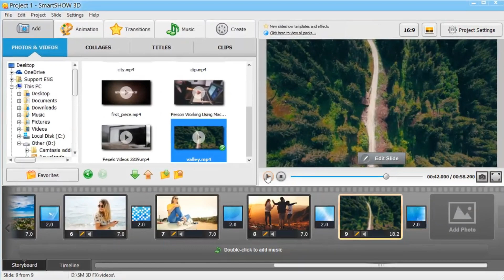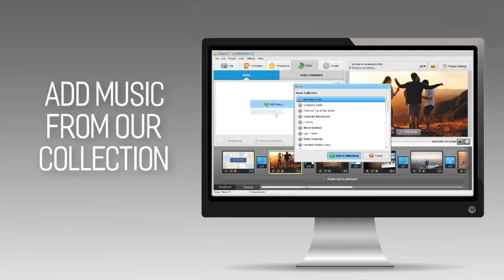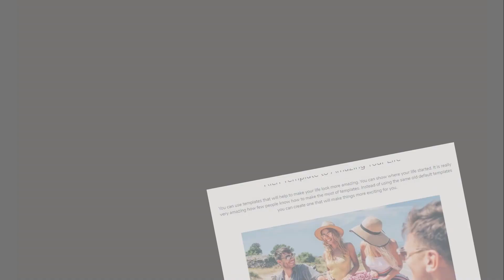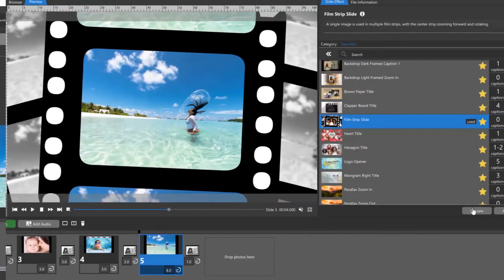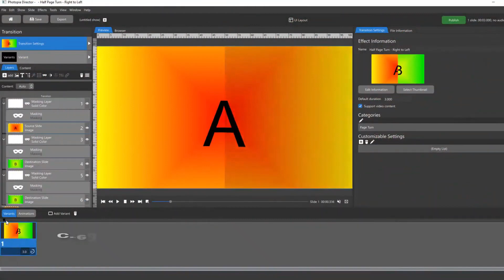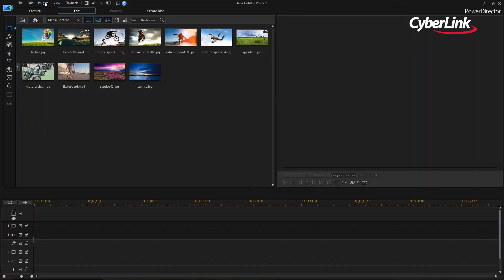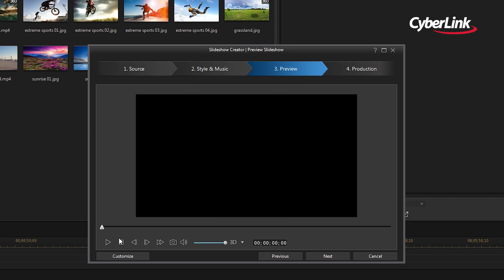5 Best Slideshow Maker 2023 | Slideshow Software for Windows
5 Best Slideshow Maker 2023 | Slideshow Software for Windows

If you are looking to create some professional quality software to create amazing and polished slideshows, then you are at the right place. There are many slideshow makers available in market today, but the best ones would depend on your specific needs and preferences. Here are a few popular options to consider.

Slideshow maker
Sideshow creator
Sideshow maker with music
Free slideshow maker
Slideshow video maker
Photo slideshow maker
Photo slideshow creator
Slideshow creator free
Best slideshow maker
Slideshow maker free
Free slideshow maker with music
Picture slideshow maker
Slideshow software
Best slideshow software for windows